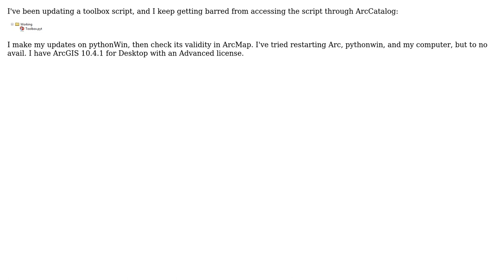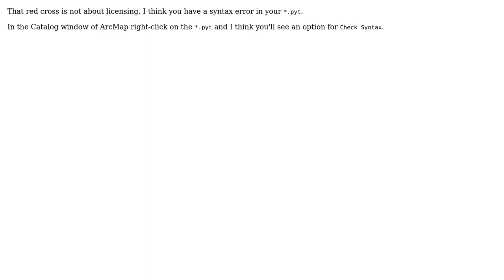GIS: Understanding red X over Python Toolbox icon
With thanks & praise to God, and with thanks to the many people who have made this project possible! | Content (except music & images) licensed under CC BY-SA | Music | Images & others | With thanks to user Vince user saoirse user PolyGeo and the Stack Exchange Network Trademarks are property of their respective owners. You are responsible for your own actions.